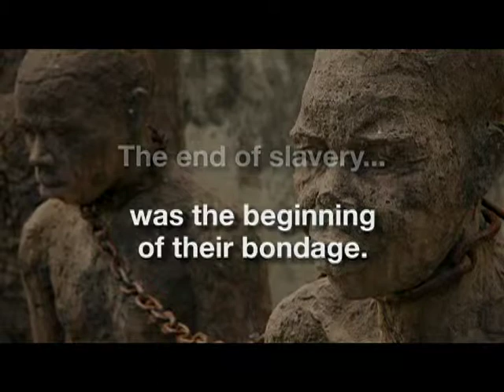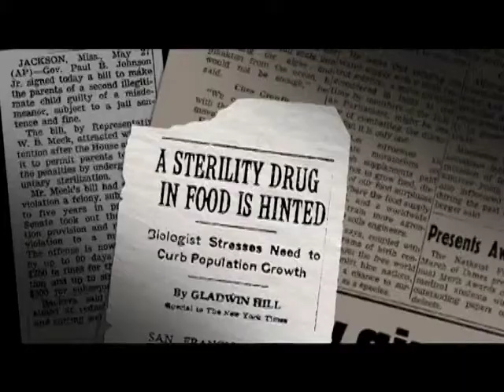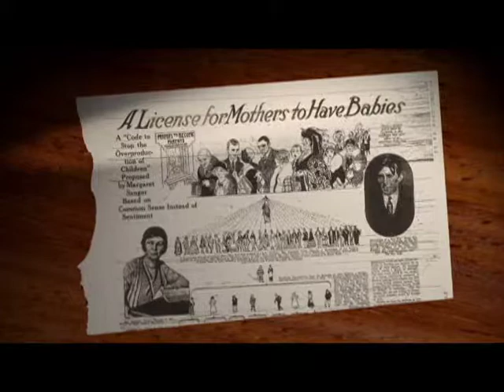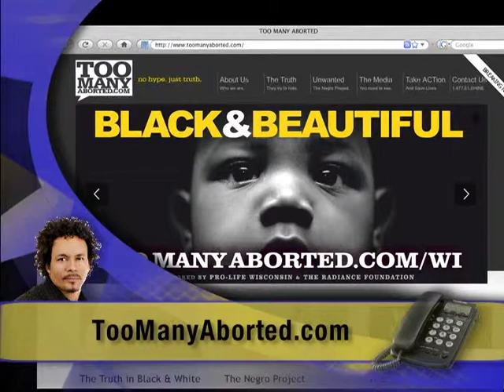IPF - LifeTalk Show, January 2011 Mark Crutcher & Friends pt. 2 of 4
Prolife and Prochoice News with Mark Crutcher and Friends